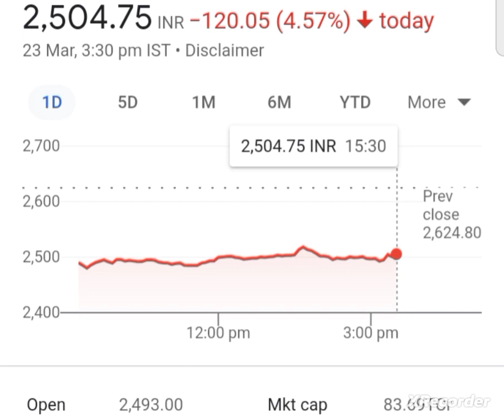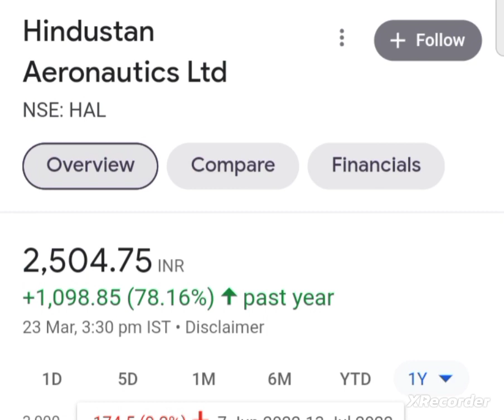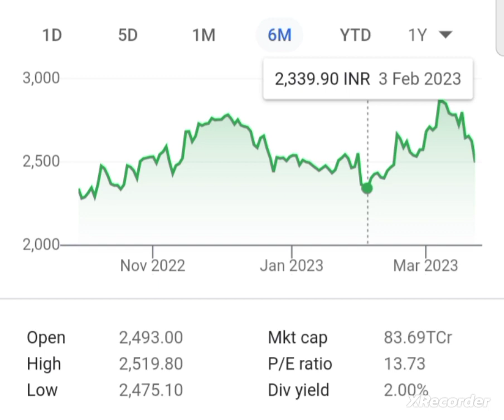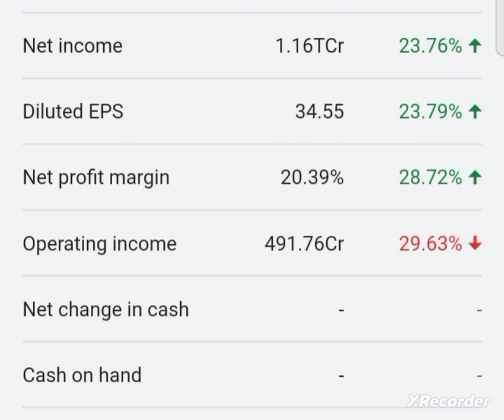💥 सावधान हो जाओ अब hal share latest news today hal share news today news hal ofs hal news today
Thanks to all of you from Kamai Ka Adda Speciality of My Channel ✨✨

why hal share falling today
why hal share down today
why hal share down
why hal share price falling

hal share target price tomorrow

hindustan aeronautics limited share anylasis
hindustan aeronautics limited share target price

 hal share anylasis

hindustan aeronautics limited share latest news hal share latest news hal share news today hal share